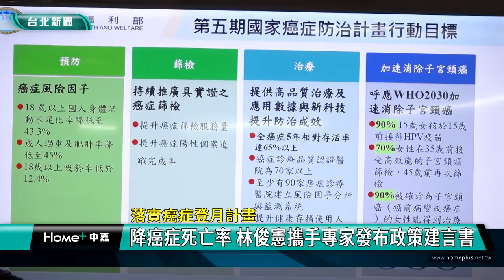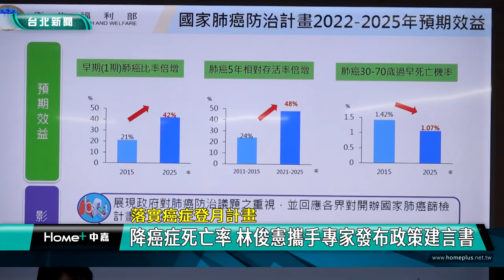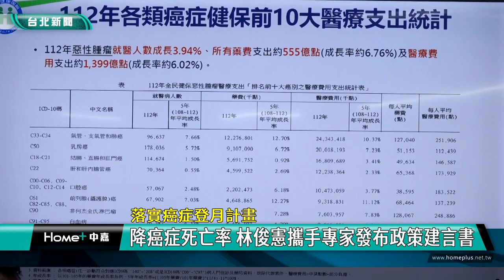癌症 死亡率|賴清德 健康台灣|林俊憲 登月計畫|立法院 厚生會|篩檢 早期|2024 中嘉新聞|落實癌症登月計畫 降癌症死亡率 林俊憲攜手專家發布政策建言書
降低癌症死亡率 林俊憲盼落實登月計畫 實現賴清德總統2030年目標

癌症是國人十大死因之首，根據統計，台灣每年有五萬多人因為癌症死亡，立法委員林俊憲因此發起成立台灣癌症登月政策促進委員會，攜手專家學者提出政策建言書，希望協助政府改善癌症的預防、檢測、診斷與控制，讓有需要的癌友都能獲得最有效的治療，協助總統賴清德實現在2030年將癌症死亡率減少三分之一的目標。

身兼台灣癌症登月政策促進委員會召集人的立法委員林俊憲與主委等人將政策建言書交給衛福部代表-國民健康署署長吳昭軍，林俊憲表示台灣每年有5萬多人死於癌症，因此除了持續推動癌症預防、檢測及早期診斷外，更需要政府提供更多的臨床治療選擇，讓有需要的病友都能夠獲得最有效的治療。

對此國民健康署署長吳昭軍表示未來首先從預防著手，提高國人健康識能，再來就是加強早期篩檢，明年篩檢經費將大幅增加到40億元。

台灣癌症登月政策促進委員會主委-台大醫院癌症中心分院院長楊志新則呼籲國內投資發展建立臨床研發生態系以支持癌症治療費用。

這本政策建言書提出訂定癌症篩檢率成效指標並逐年檢討，優先補強癌症治療缺口、改善晚期癌症存活率、接軌國際完整癌症治療選擇等呼籲，林俊憲希望透過政策落實，協助賴清德總統實現2030將癌症死亡率減少三分之一的目標，共同打造健康台灣。